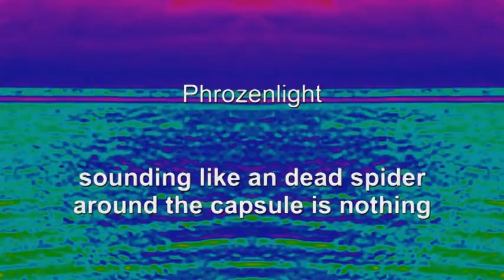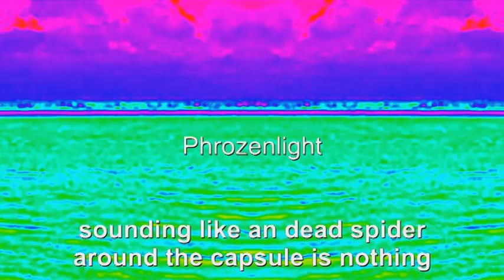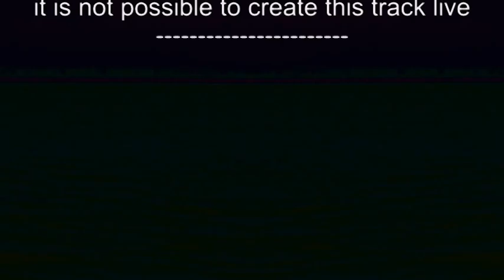Phrozenlight - sounding like an dead spider - around the capsule is nothing.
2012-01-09 sounding like an dead spider around the capsule is nothing.